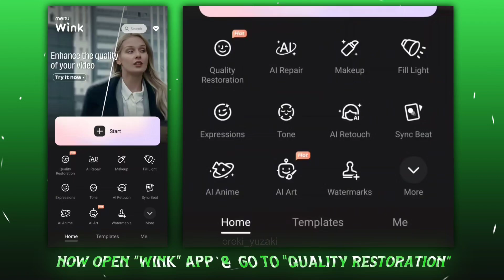EASY! 4K/CC Quality in Just 1 Minutes!! | CapCut AMV/Edit Tutorial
Anime : Demon Slayer S4
Sofware : CapCut 11.9.0
Device : IQOO Neo 7 Pro